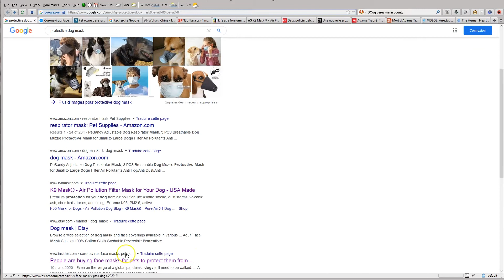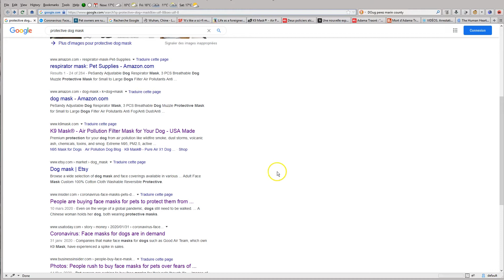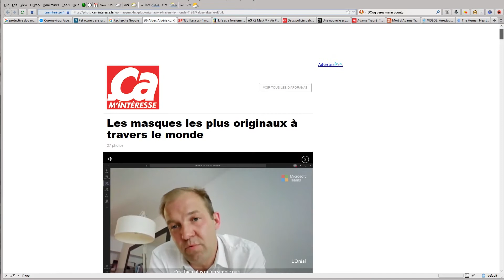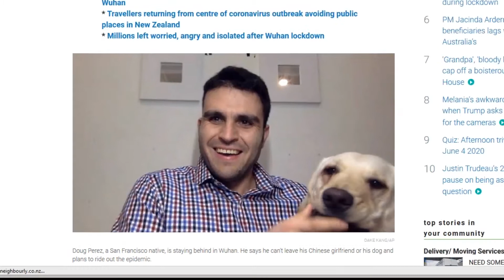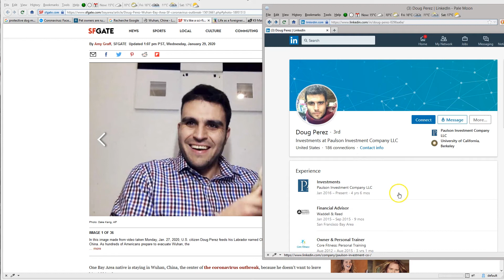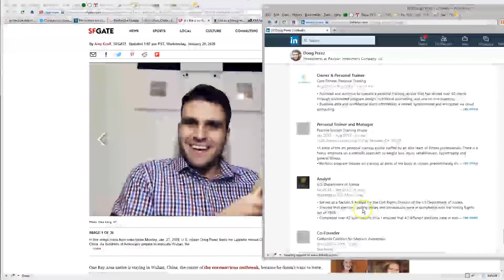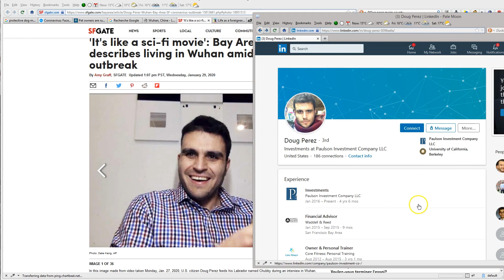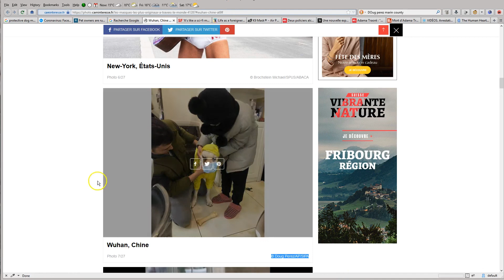BUSTED! Dog Mask Unmasks Another Scam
Prepare to have your mind blown as I take you down an amazing rabbit hole. You can't make this stuff up!

All information shown in this video is taken from PUBLICLY AVAILABLE SOURCES.